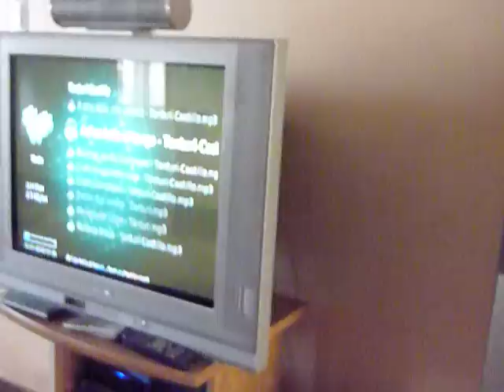El Schnauzer Gigante tanguero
A Moro también le gusta el Tango...